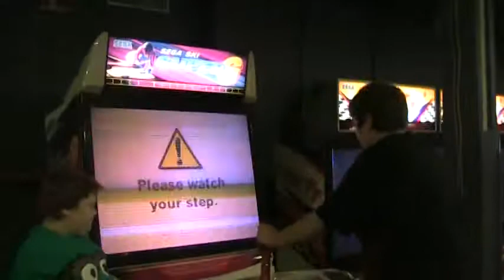Parker and Hayden in Ocean City August 22, 2010 021.MOD